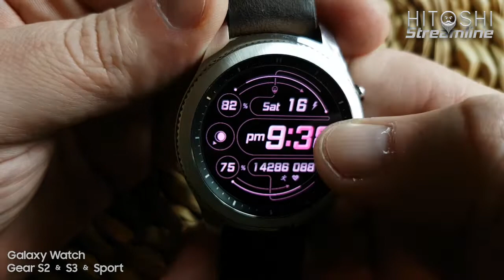Hitoshi Streamline for Samsung Galaxy Watch & Gear